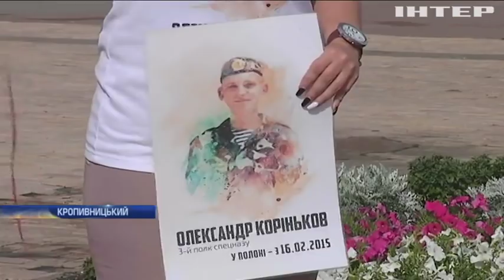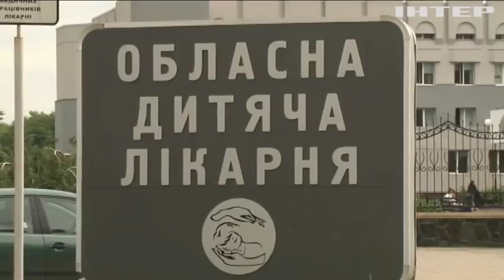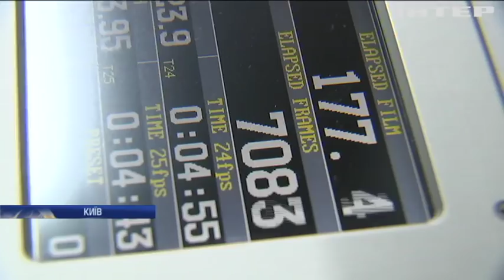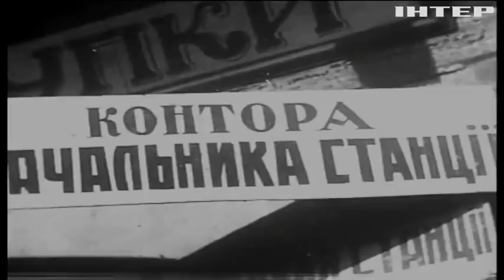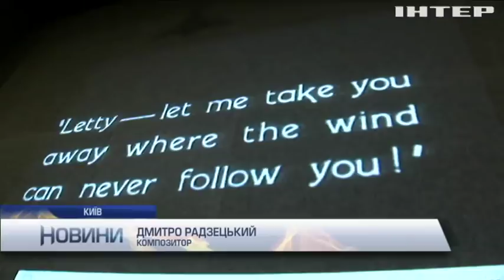Новости 17:45, выпуск за 28 июня 2018 года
Головні події на цю годину:
Росії доведеться відповідати за злочини. ПАРЄ прийняла резолюцію щодо українських політв'язнів у РФ;
Масштабна пожежа у Британії продовжує поглинати околиці Манчестера. До гасіння залучено армію;
Забіг у весільних сукнях: в Ужгороді розпочався парад наречених;
Чому Україна може втратити свої позиції серед світових виробників меду?